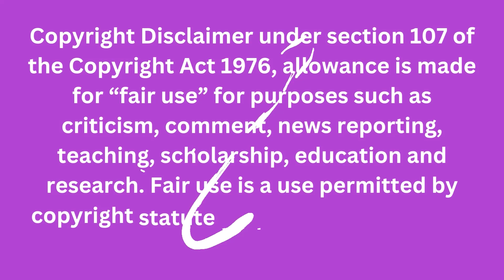LSGH Pep Squad Halftime Performance All Seniors